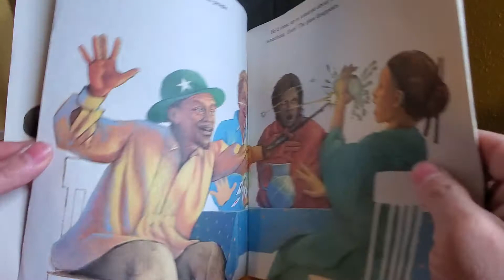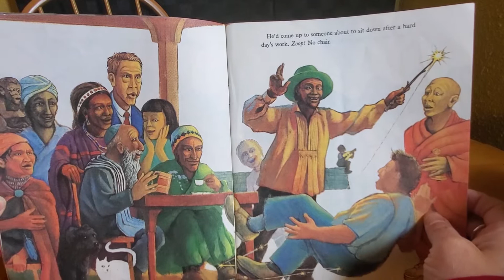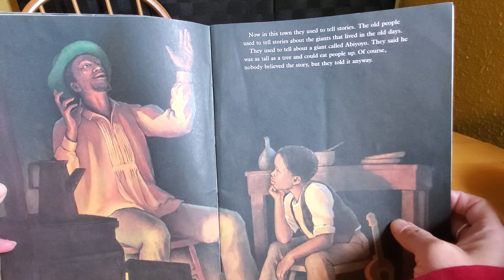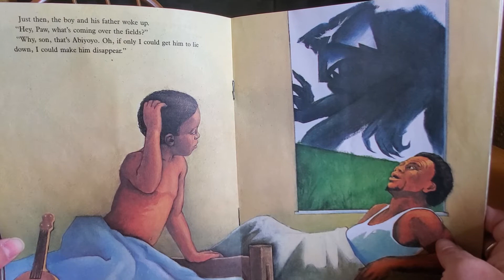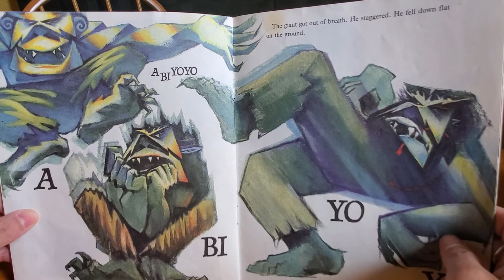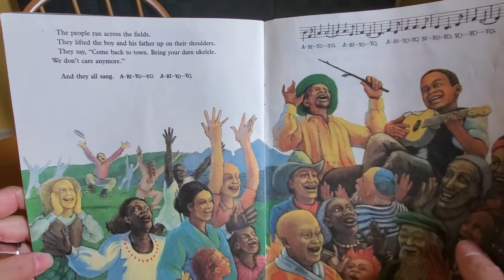Abiyoyo By Pete Seeger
ECE_Ott_SpringValleyMontessori